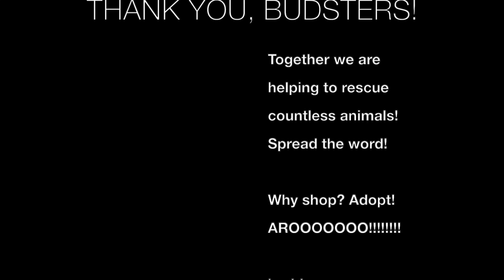🎵 Band practice 🎵 (Feat. Buddy Mercury Piano Dog and Lil Sis)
Buddy Mercury and Lil Sis in their home studio at band practice.

Buddy Mercury donates a percentage of every purchase directly to shelters that help save animals! This dog's mission is simple - bringing joy, laughter and pawsitivity to the world through the love of music, and helping more furry friends to be rescued. Why shop, when you can adopt?

A place to leave Buddy Mercury a Tip if you love his sound!